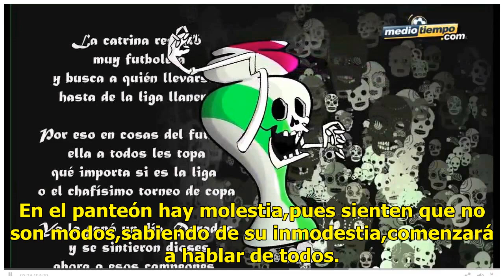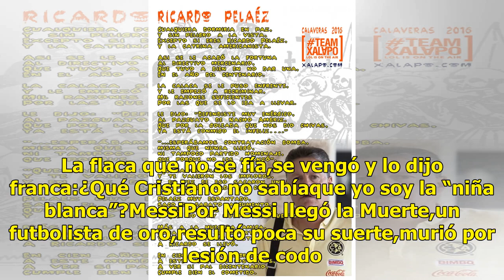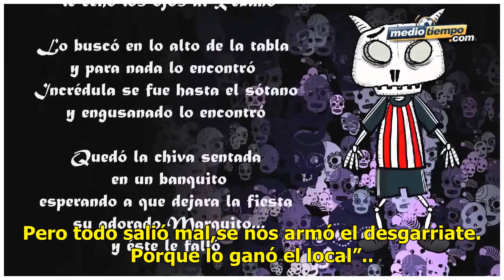Calveritas futboleras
MaradonaPor Diego fue la Catrina,porque lo mató una muela. No lloran en Argentina,lo lloran en Venezuela. Maradona era gran pez,¡Y el que lo carga lo nota!No lo soportó está vez,se murió por su bocota. En el panteón hay molestia,pues sienten que no son modos,sabiendo de su inmodestia,comenzará a hab...